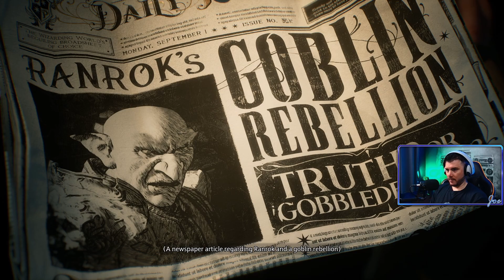Hogwarts Legacy Ravenclaw playthrough with an old wizard. | Part 1.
A magical journey begins.